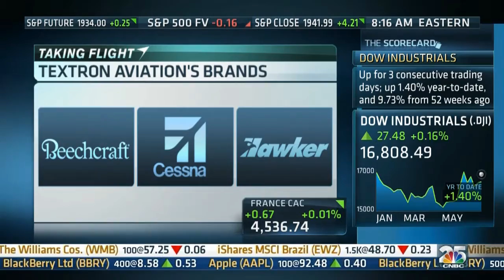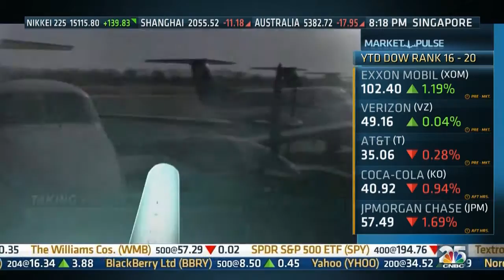Wheels Up Founder Kenny Dichter talks Private Aviation on Squawk Box 6/18/14